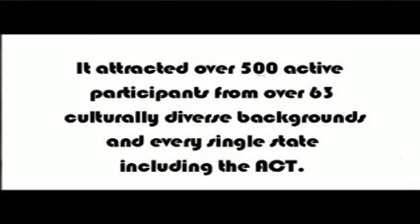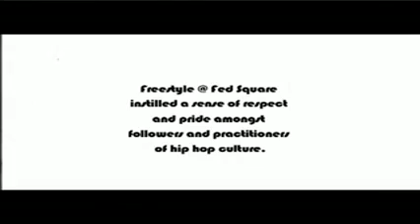Freestyle @ Fed Square